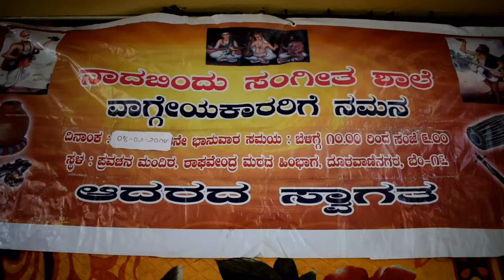ಕೀರ್ತನ , ಸ್ಪೂರ್ತಿ ಹಾಗು ವಿದುಷಿ ರೂಪ ಅವರು ನಾದ ಬಿಂದು ಅಮೂಲ್ಯ ರತ್ನಗಳು ಈ ವಿಡಿಯೋ ನೋಡಿ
"IDhu nimma vahini".